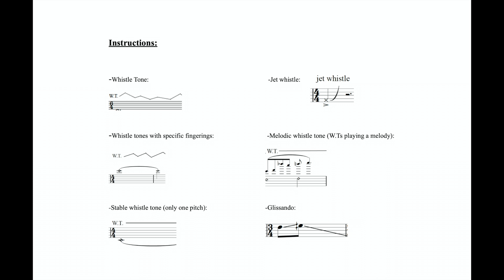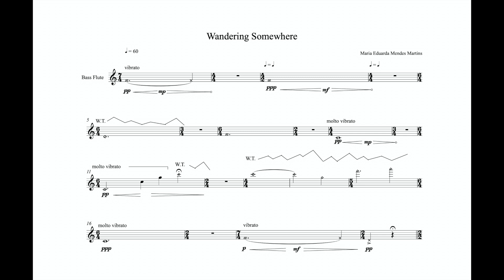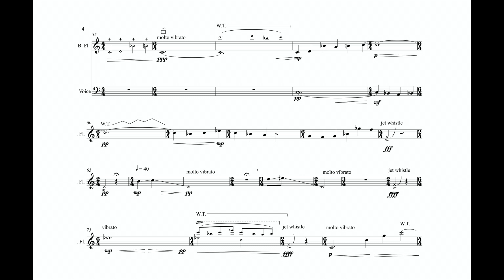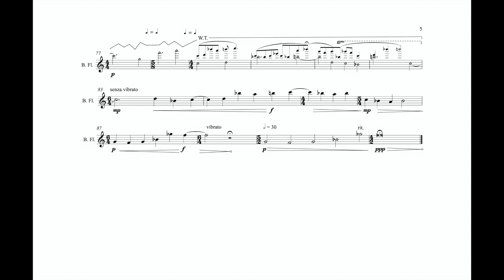Maria Eduarda Mendes Martins – Wandering Somewhere (contemporary)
Music starts at 0:41

Victoria B.C., 2015

Piece premiered by Vancouver-based flautist Mark McGregor, at his concert:
Mark McGregor: contemporary flute and electronics.